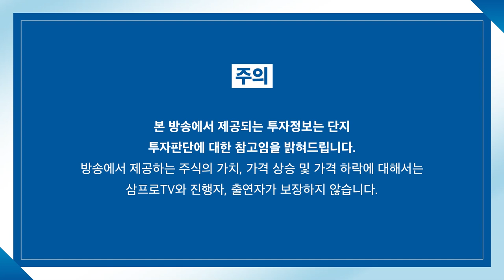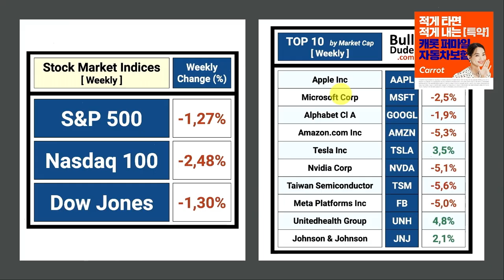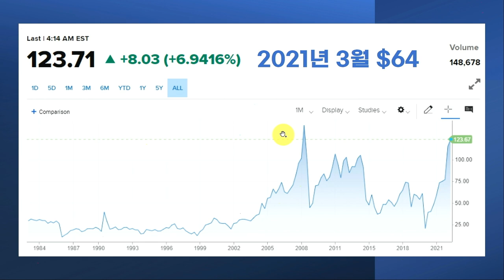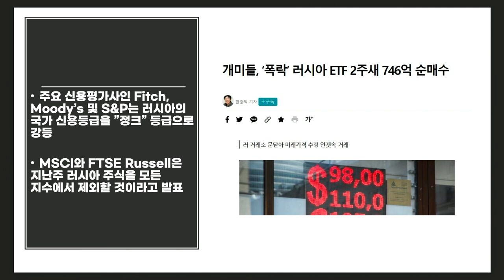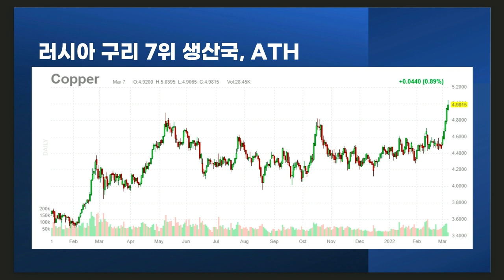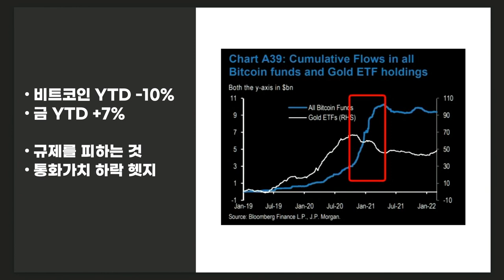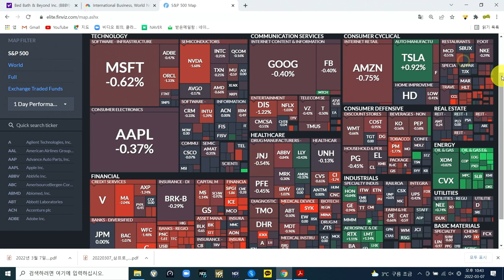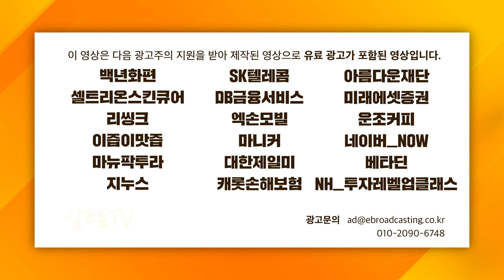[글로벌 개장시황] 전쟁과 금리 인상.. 금이냐 비트코인이냐! f.미국주식에미치다 장우석 부사장